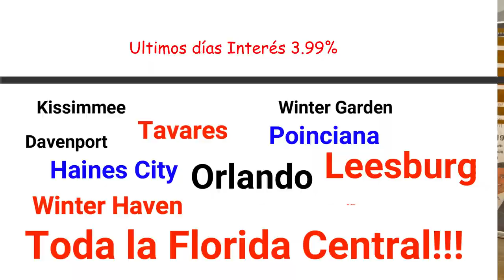URGENTE! COMIENZA A SUBIR EL INTERES. SE TERMINA INTERES PREFERENCIAL 3.99% Gran Orlando, Florida!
URGENTE!!! SE TERMINA EL INTERES PREFERENCIAL DE 3.99% en el Gran Orlando, Florida!

Este domingo 11 de Septiembre SE TERMINA la SUPER PROMOCION que nos ha estado ofreciendo nuestro builder invitado durante las últimas 3 semanas en donde el INTERES quedaba FIJO en 3.99%.

Todavía estas a tiempo de comprar tu casa con esta maravillosa tasa de 3.99%!!! Pero tienes que CORRER!

Llámanos a Wealthy Realty ANTES DE QUE SE TERMINE ESTA SUPER PROMOCION y te ayudaremos a conseguir tu casa en el area del Gran Orlando con interés preferencial de 3.99%.